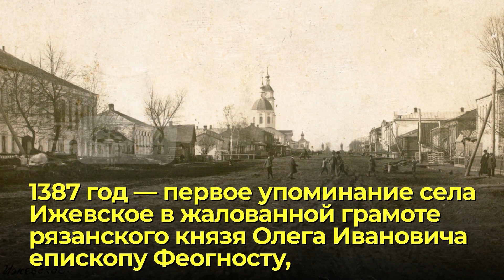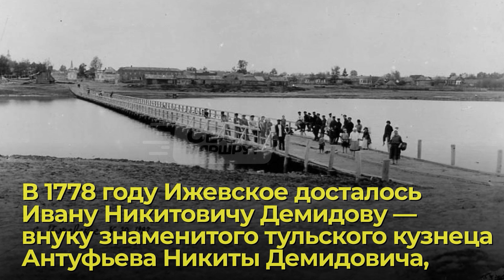Ижевское - родина Циолковского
Ижевское — село в Спасском районе Рязанской области, расположенное примерно в 100 км от Рязани. Население почти в 3000 человек проживает на 16 улицах. Смотрите наш видеоролик, чтобы узнать подробнее об истории данного села.